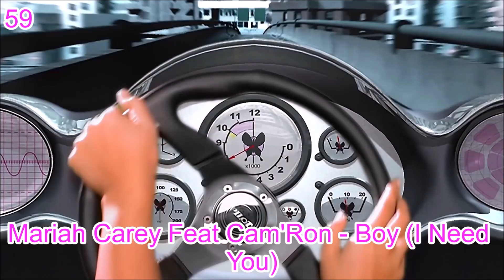Top 60 Songs Of 2003